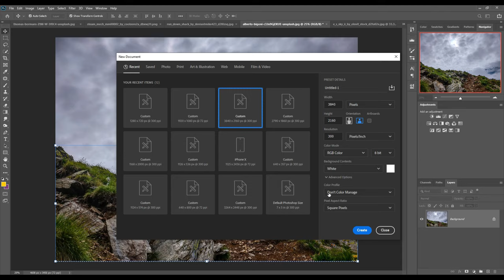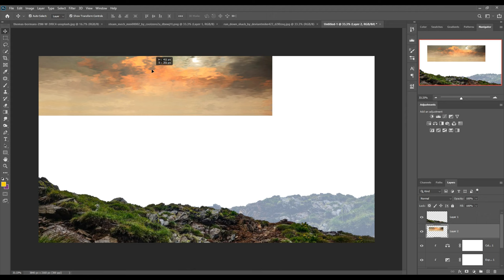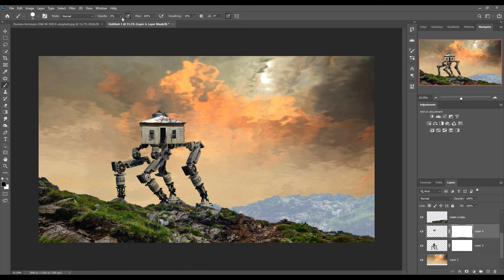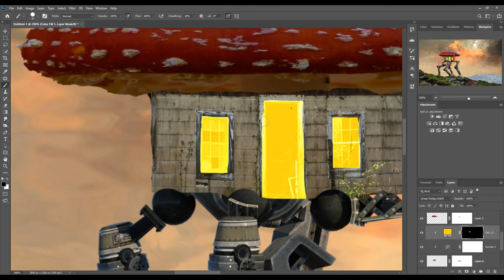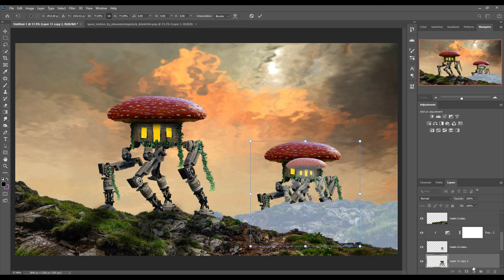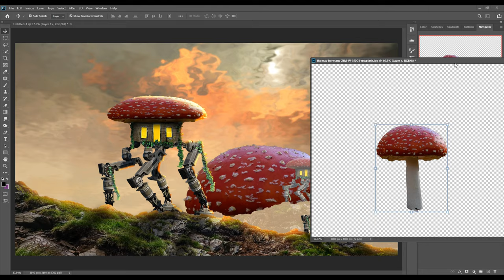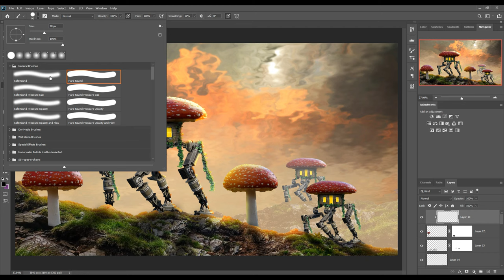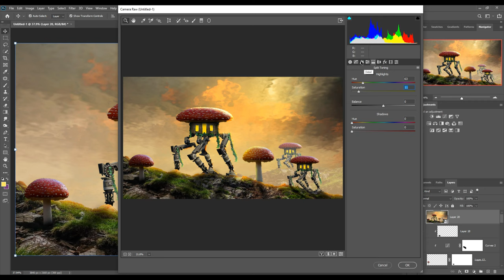I Create Mushroom Machine In Photoshop Tutorial